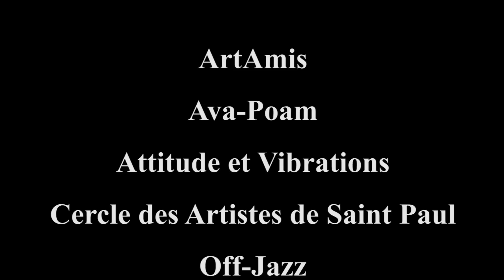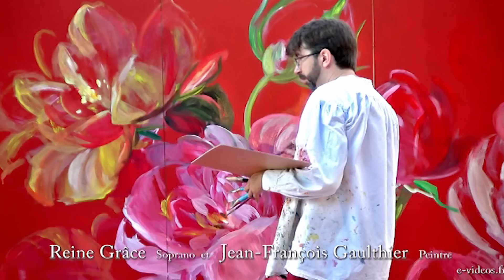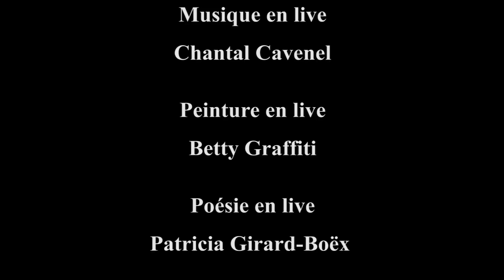ART EMOTION - SPECTACLES DE CREATIONS ARTISTIQUES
Des créations originales en Musique,Chorégraphie, Peinture,Poésie et Artvidéo, une complémentarité artistique pour animer des spectacles contemporains.